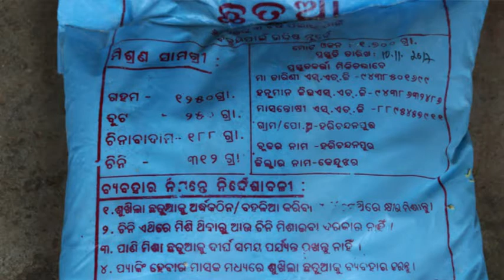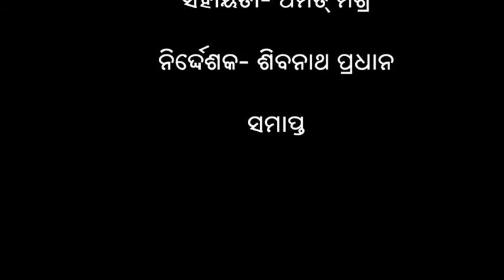introducing complementary feedingAVI